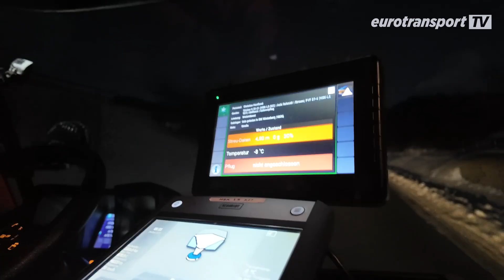Pistenpower mit Verantwortung - HVO 100 trotzt eisigen Bedingungen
Im Winterdienst setzt das Sauerland auf Innovation: HVO 100 treibt jetzt Pistenraupen, Schneeräumer und Streufahrzeuge an. Warum das wichtig ist?

Ganz einfach. Damit die Wintersportgebiete auch noch in Zukunft noch betrieben werden können, müssen die CO2-Belastungen runter. Das wollen die Besucher, aber auch die Verwaltungen. Die Betriebe in Winterberg reduzieren mit HVO 100 ihren CO2-Ausstoß um über 90 Prozent. Ob sich der alternative Kraftstoff bewährt und welche Rolle das Unternehmen Hoyer dabei spielt, erfährst du in unserem Video. Also, reinklicken!